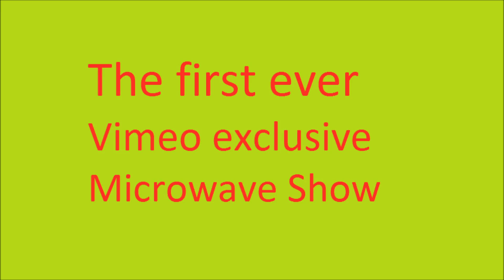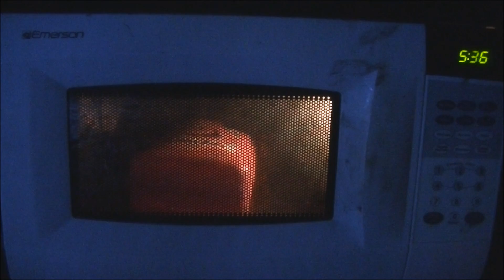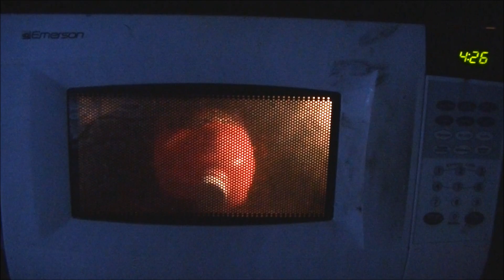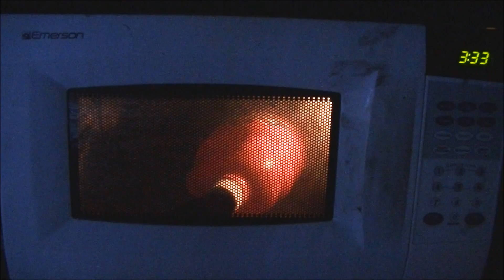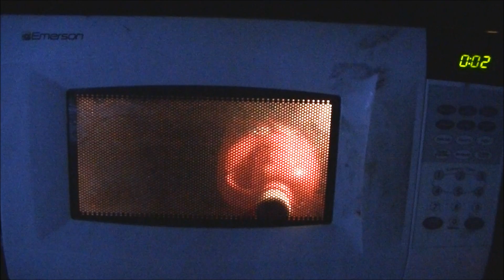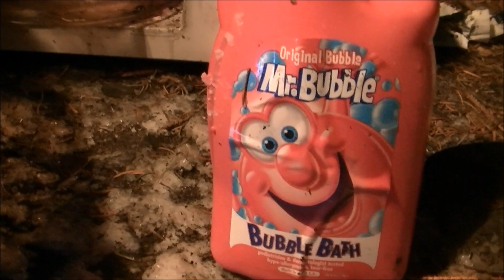Microwave Me: Mr. Bubble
Experiment #265: Mr. Bubble

(Rated G) Who hasn't used Mr Bubble in their bathtub as a child? The pink bottle and unique bubblegum smell just scream "childhood nostalgia". So, naturally, I decided to microwave a bottle of Mr. Bubble to see what would result. Unfortunately, the results weren't the exciting "kabOOm" I was hoping for. I expected the lid to blow off and to bump the door, but instead after awhile it just breached and starting spraying bubble bath everywhere, making a little bit of a foamy mess but nothing too spectacular. At least the microwave smelled nice afterwards. Believe it or not, I DID edit this episode down A LOT. I cut out as much as I could without it being full of obvious jump cuts. This was not one of my best episodes, but it was a somewhat funny episode due to the nature of it, and it's cool by virtue of the fact that I microwaved Mr. Bubble. Nobody else has done this to my knowledge, so that would make me the first. However, just to warm you, this episode is LONG and the experiment is very tedious. It is in fact very similar to the Ubermonster and pickle jar episodes I did back in season 5, AKA "the FAIL season", where over half of my experiments were fails or just plain lame. At least it did more than the shampoo bottle, though. However, despite the boring nature of the experiment, I still gave it an "unsafe" verdict because it could have gone the other way and could have blown up more spectacularly. And lucky you! You get the high definition version here on YouTube! Season 8 of Microwave Me is filmed, edited, hosted, and produced by Matthew Villani, also known as Captain Microwave, using different microwaves over the course of a season, this time an Emerson named Li.